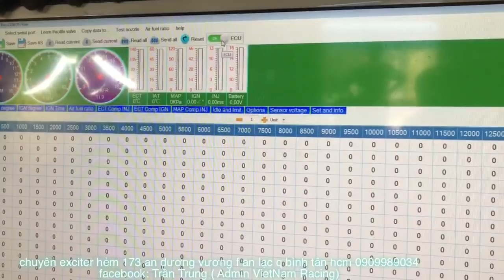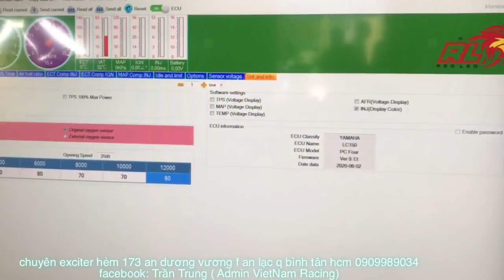Cách lắp đặt cài đặt sử dụng Quickshift ( sang số nhanh) cho các dòng xe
Sang số nhanh  Quickshift
Chuyên nâng cấp bảo trì Winner Exciter Raider Sonic 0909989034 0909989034 Trần Trung ( thợ độ) Web: vietnamracingshop.com Hẻm 173 An Dương Vương F.An Lạc Q.Bình Tân HCM